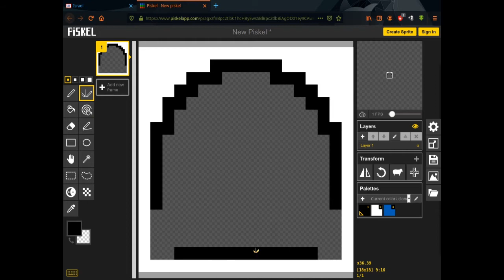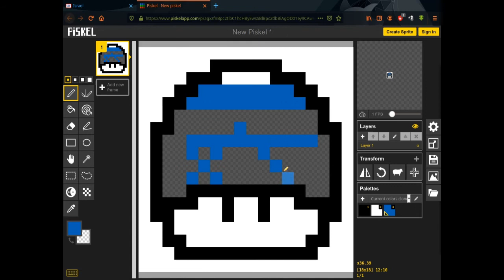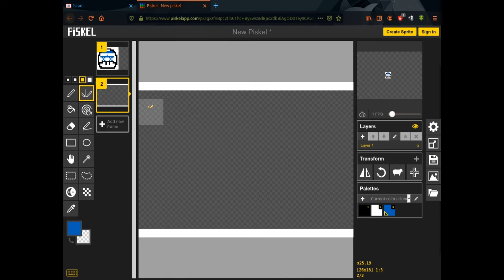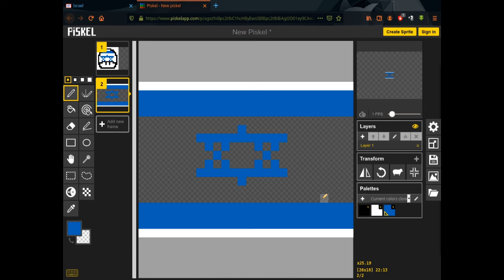Mushroom Pixel Art Flag Israel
Uma pixel art de cogumelo com a bandeira da Israel.
As cores oficiais da bandeira da Israel são:
PMS 300c
HEX 005EB8
CMYK 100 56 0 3